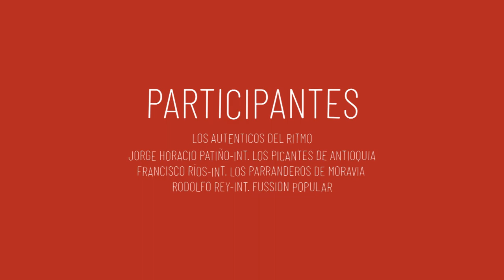AquellosDiciembres: Recuerdos parranderos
Quienes más saben de parranda, música y alegría nos relatan sus historias de celebración legendarias, sonidos inolvidables y recuerdos de ¡Aquellos diciembres!